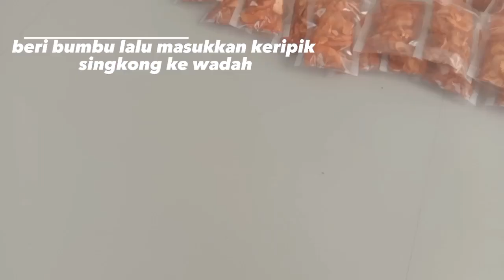Tugas IPS kelas 9c, Ekonomi Kreatif